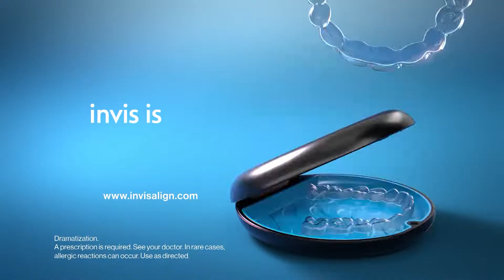Independence at Aragon Boys Volleyball 3.15.22